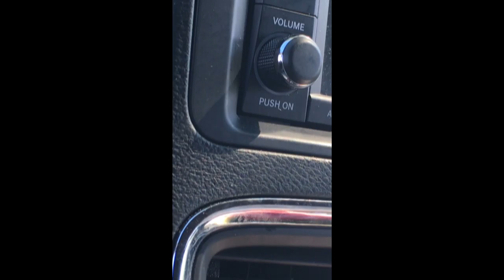May 9th, etc. #3 (RAW footage)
Raw footage from Daddy Issues (a film) circa 5/9/20

Hell, AKA Lancaster, Cali.
Trying to get TheInfamousV back to Missouri.

Except from DaddyIssuesAFilm
a film by Seth Derek Aronson
for @Mindswell Films